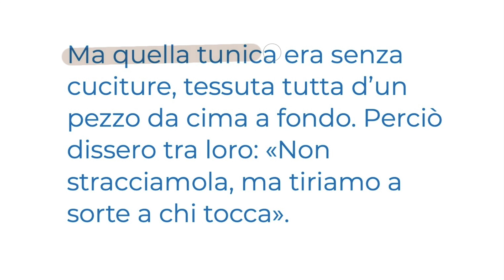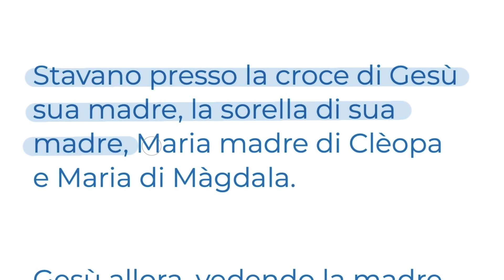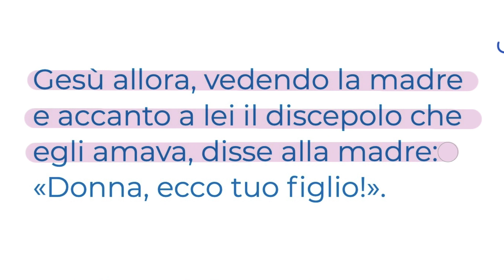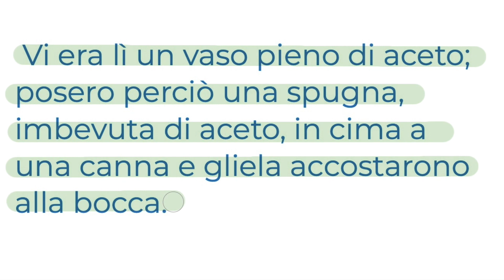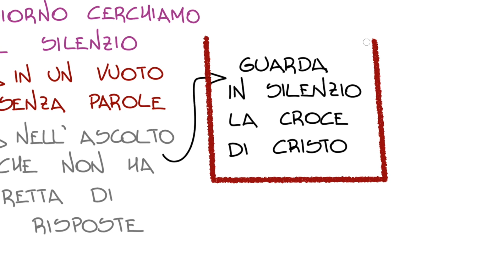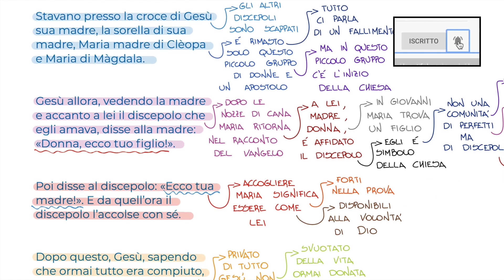Gesù muore in Croce (Gv 18,1- 19,42) VENERDÌ 15 APRILE